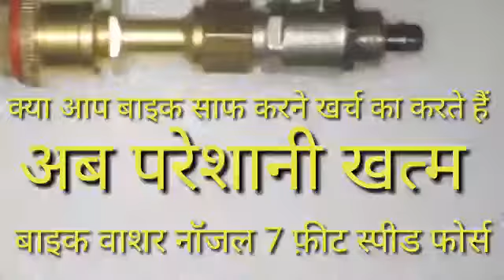*हाजीपुर से बड़ी खबर आरही है जढुआ में कारबाईन के साथ एक तस्कर गिरफ्तार।* वैशाली जिला के हाजीपुर नगर